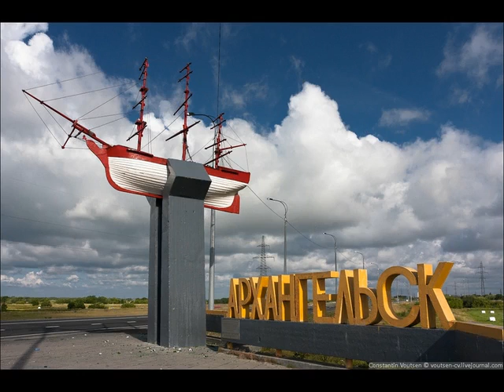Архангельске Подросток На Камеру Избил Старушку - Arkhangelsk the Teenager On Comer Izbil Starushk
На Нашем канале, множество видео-открыток со всеми городами России...

Архангельске Подросток На Камеру Избил Старушку